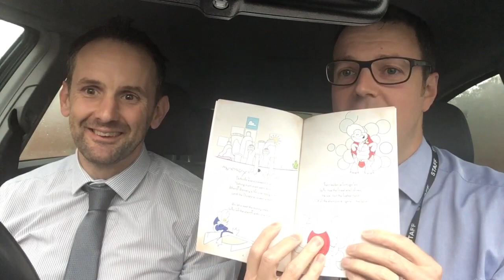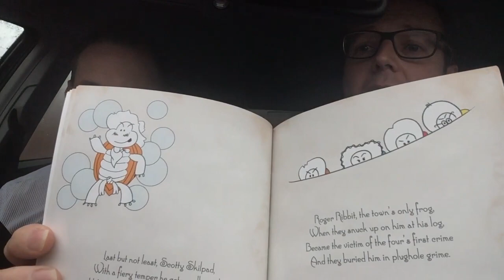Carpool Readeoke 8 Drew Simpson The Bubble Bursters of Bathville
Watch the wonderful Drew Simpson read his debut book, which will change the way children see bath time forever!